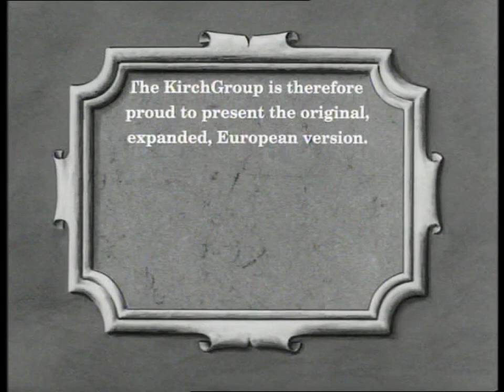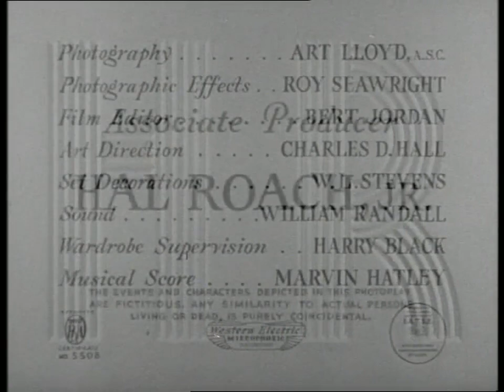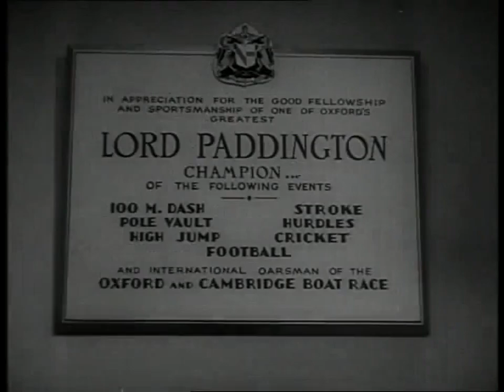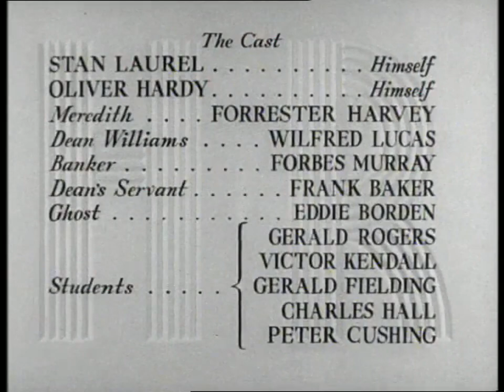Stan Laurel & Oliver Hardy - A Chump At Oxford